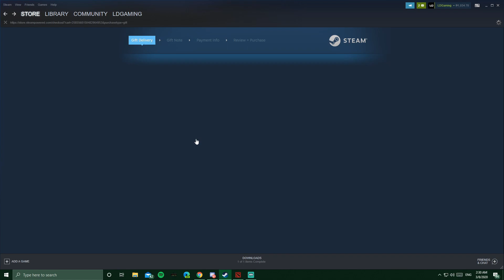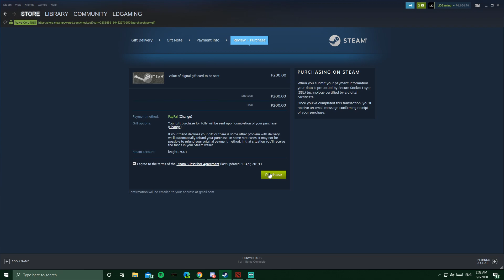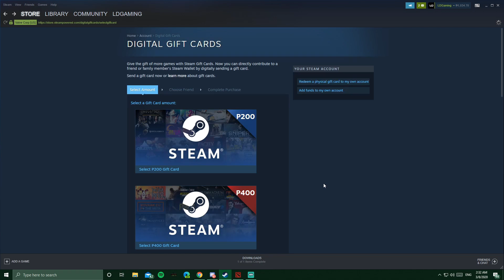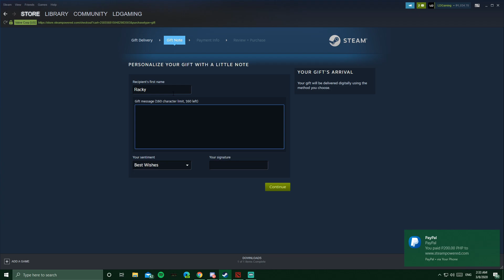GIVEAWAY!!! FREE Treasure of Fallen Cinder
My Rig:
Proc: Ryzen 7 2700
MOBO: MSI X470 Gaming M7 AC
RAM: 32GB 3200Mhz G-Skill Trident Z RGB
SSD: ADATA XPG SX6000Pro 512GB NVME
HDD: 4TB WD Black
Mouse: Razer Lancehead Tournament Gunmetal Editon
Keyboard: Razer Blackwidow X Chroma Gunmetal Edition
Mic: Razer Seiren X
Speakers: Razer Nommo Chroma
Stand: Razer Base Station Chroma